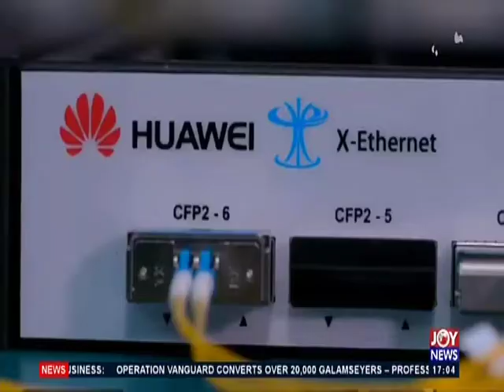Business Summary on JoyNews (28-1-20)